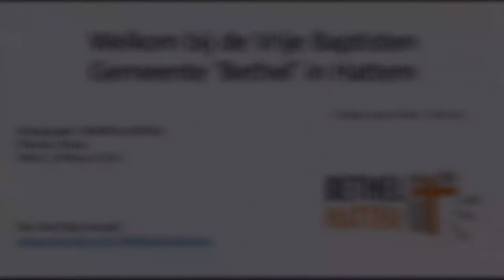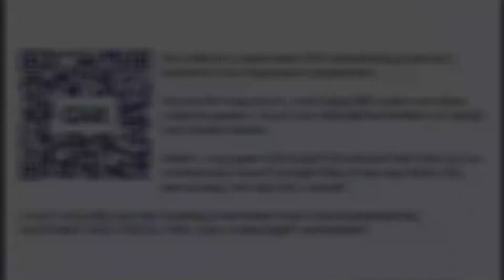Hoop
Dienst met Matthias Körber op 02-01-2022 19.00 uur
Thema: Hoop
Tekst: 1 Petrus 1:3-4